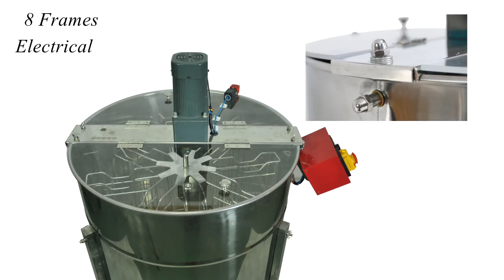Honey Extractor? Plastic, stainless steel?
Do you need a Honey Extractor? What material do you want? Is it plastic or stainless steel? What is the capacity of the Honey Extractor you need? 3 boxes or 4 boxes?
Hey brother, are you all ready for breeding tools? Do you understand how to use the tool? Know that raising bees is not a simple matter. The advice I can give you is to be fully prepared and then start.